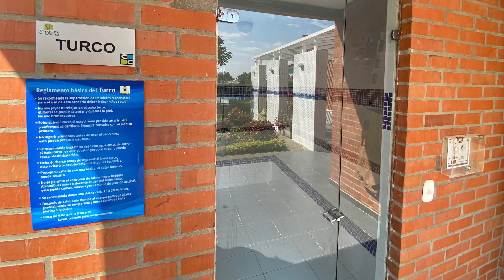Venta casa campestre un piso en la Hacienda el Castilo 📍 Cali, Jamundí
Se vende hermosa casa campestre, ubicada en el la hacienda el castillo ( sobre vía Cali a jamundi).

Cuenta con hermosos jardines, dos parqueaderos, sala comedor, estudio o sala de tv, cocina abierta, zona de ropas amplia, 2 habitaciones auxiliares con closet, habitación principal con vestier y aire acondicionado, baño principal y baño auxiliar con ducha, terraza exterior con salida a hermoso jardín interno con arboles frutales, huerta y salida a las zonas sociales exclusivas del condominio; por último, la casa cuenta con zona BBQ exclusiva de la propiedad. Áreas 305 lote 155 construidos.

La casa se entrega con calentador, aires acondicionados, ventiladores de techo, huerta, árboles frutales.

La propiedad se encuentra en condominio cerrado con vigilancia 24h, piscina, club house, juegos infantiles, GYM, turco, WC para mascotas y hermosas zonas verdes

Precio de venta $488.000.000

Mayor información con nuestro asesor inmobiliario al Whatsapp ℹ️ + 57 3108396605